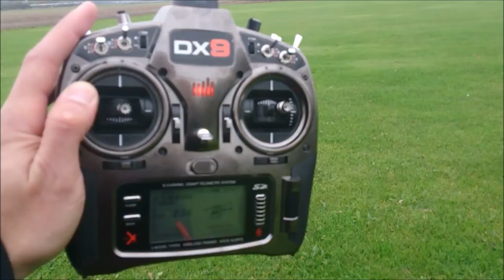Align T-Rex 500 FBL BeastX AR72000BX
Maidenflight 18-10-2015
Align T-Rex 500
Stock motor/ esc
Align DS515M cyclic servo's
AR7200BX BeastX FBL controller
Futaba S9257 heck servo

Gefilmd door Thijs (5jaar :-))